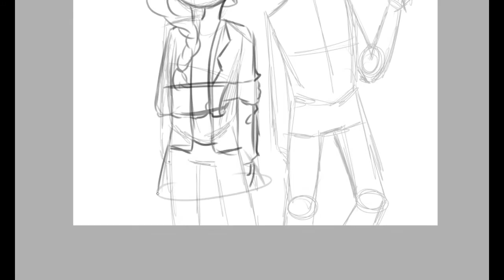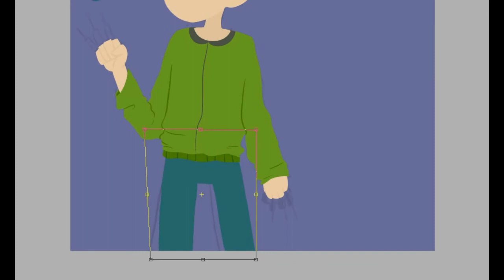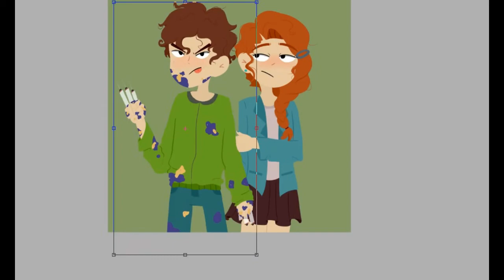The Scott Malkinson Show "Scott and Sophie" - SPEEDPAINT